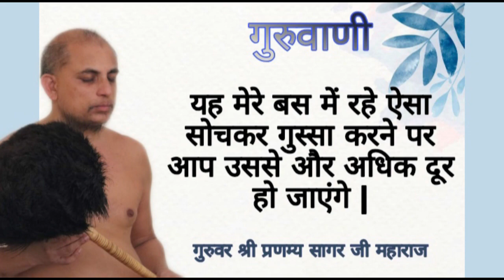मंदिर के शिखर पर ध्वजा क्यों? जानें ध्वजा का महत्व || मुनि श्री 108 प्रणम्य सागर जी महाराज